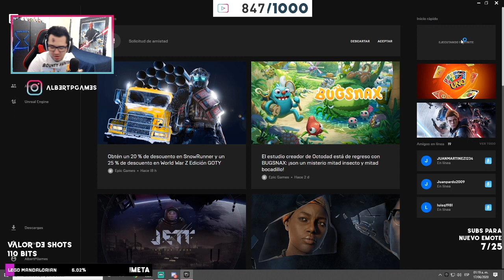FORTNITE CAPITULO 2 "TEMPORADA 3"!!! - AlbertPGames